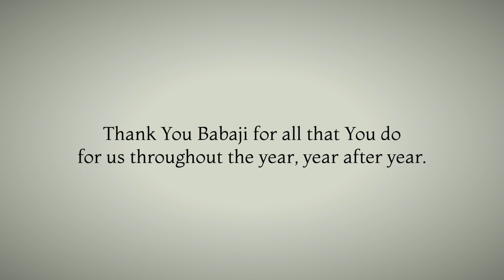Thank You Babaji - in celebration of Babaji's 68th Birthday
Thank You Babaji for all that You do for us throughout the year, year after year.

Quote taken from Guru Charanambhujam, Babaji's commentary on the Guru Gita.

To join the live online meditation classes with Babaji please register